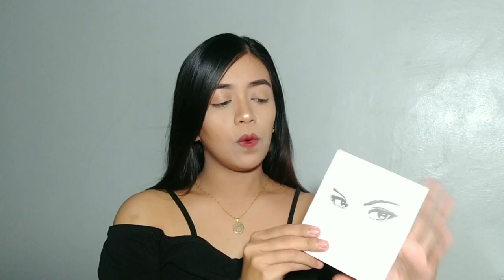MAGNETIC LASHES REVIEW | NO GLUE NEEDED | NICKZ SC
Sana po nagustuhan nyo 'tong video ko. Thank you so much beshy for watching! 😊

1667 kisses! 💋 xoxo ~

📷 Vivo V7
📽 Power Director/Filmora